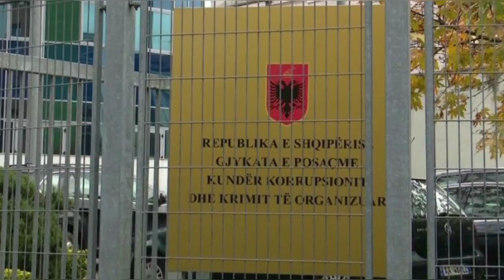Premtonte për vizat kanadeze, kapet mashtruesja e cila bënte ‘kërdinë’